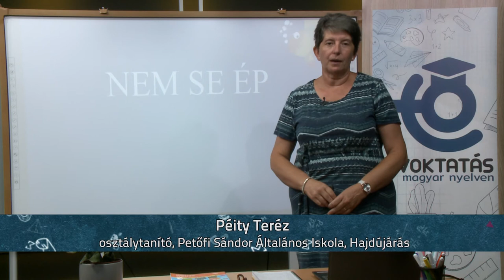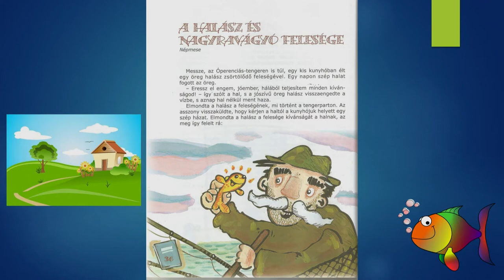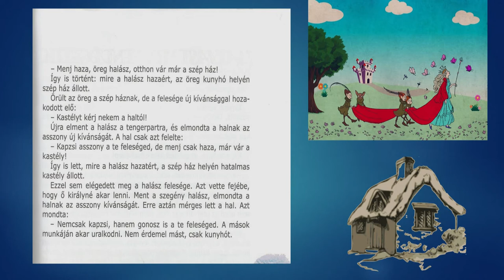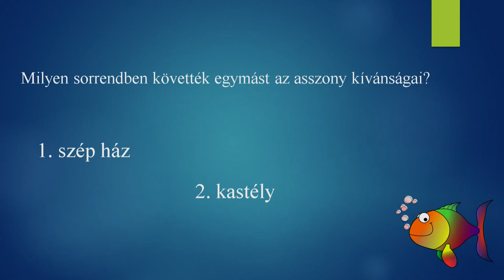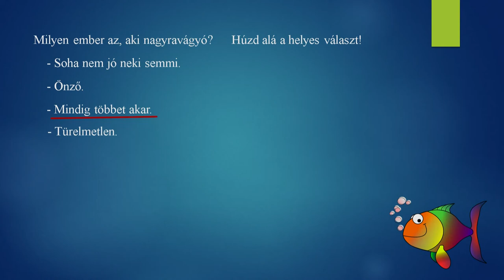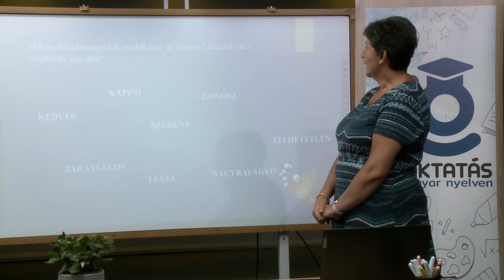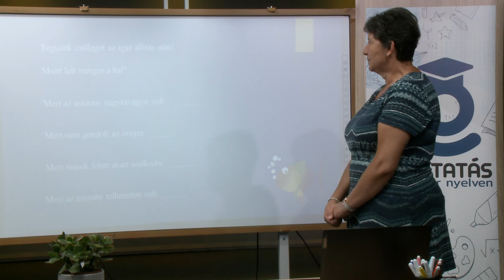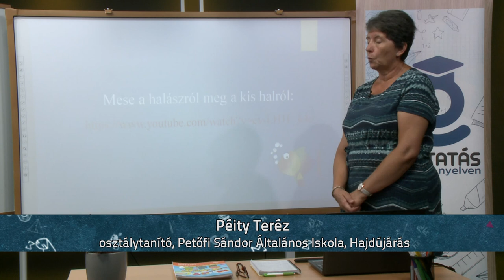A halász és a nagyravágyó felesége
Tanár: Péity Teréz